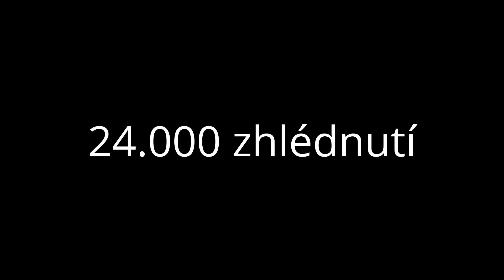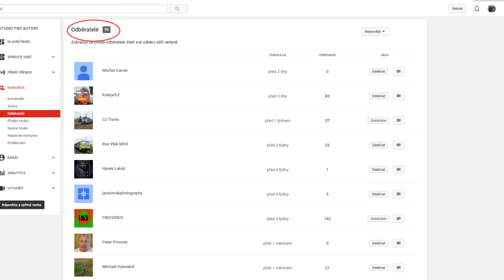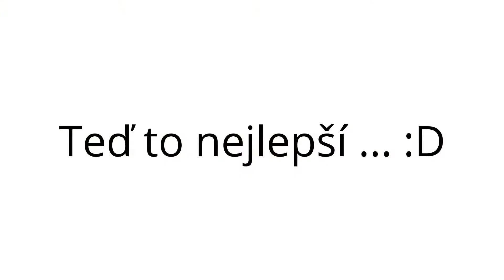Silvestrovský speciál za rok 2016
Rok 2016 přinesl spoustů smůly ale taky štěstí. V 10 minutách máte souhrn a vtipné okamžiky za rok 2016.